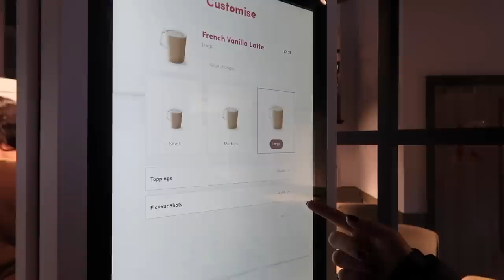COSY HOME DAYS: Primark haul & a last minute wedding outfit | VLOG 54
S x

PRODUCTS MENTIONED -
reusable cotton pads